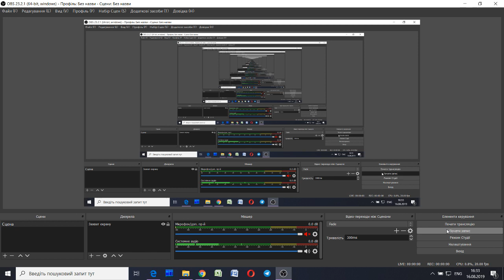Lü Haotian vs Louis Heathcote ᴴᴰ China Championship 2019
Lü Haotian vs Louis Heathcote
China Championship 2019